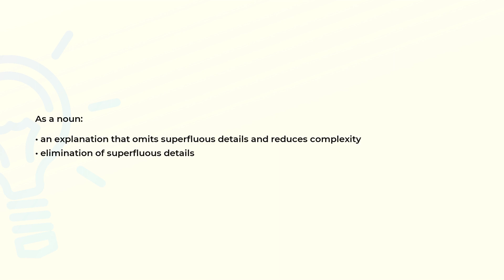What is the meaning of the word SIMPLIFICATION?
Definition and spelling of the word SIMPLIFICATION.

(00:00) Intro
(00:08) As a noun
(00:21) Spelling

As a noun (00:08):
• an explanation that omits superfluous details and reduces complexity
• elimination of superfluous details